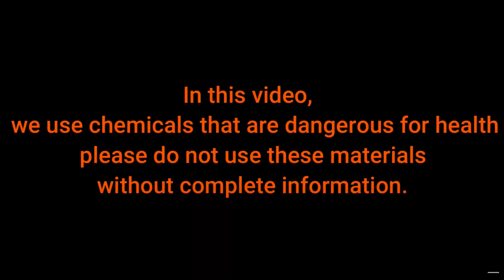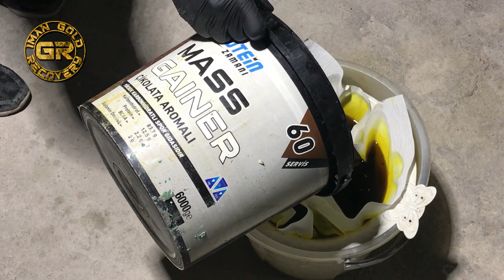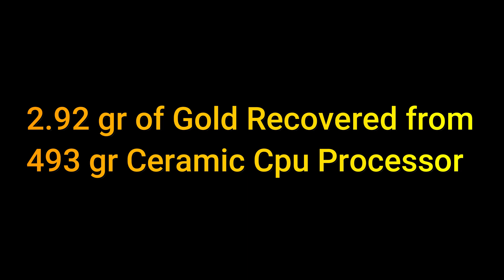Gold Recovery from Ceramic CPU Processor | Recover Gold From Gold Ceramic CPU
How to Gold Recovery from Ceramic Cpu Processor